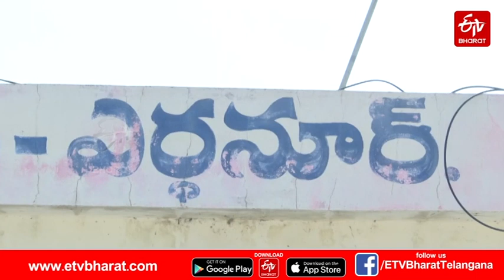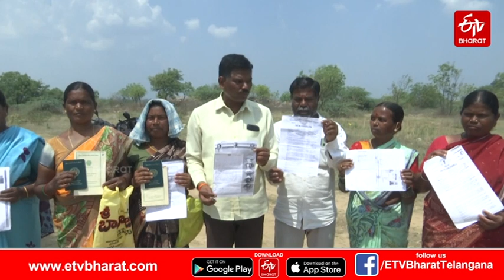క్రషర్​ వ్యాపారుల కబంధహస్తంలో పేదల భూముల ||Illegal crushers in sangareddy district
క్రషర్​ వ్యాపారుల కబంధహస్తంలో పేదల భూముల